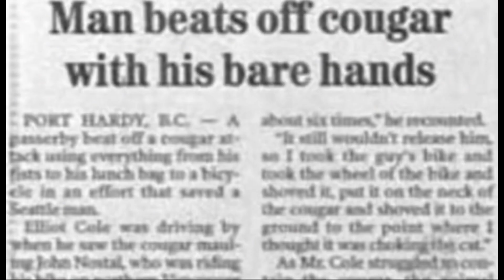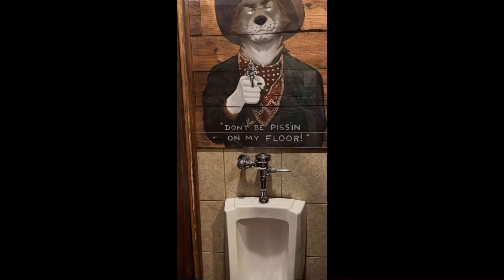Sabaton random images for when Your in suprise